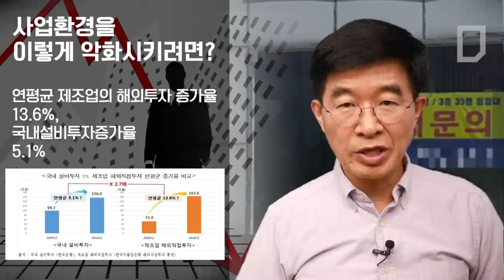사업 환경을 이렇게 악화시키면? [공병호TV]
사업 환경을 이렇게 악화시키면?

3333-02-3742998 카카오은행 (예금주 : 공병호)